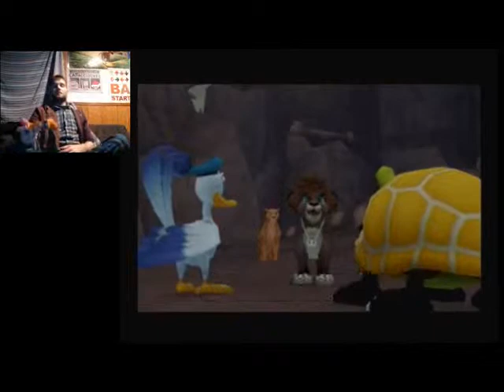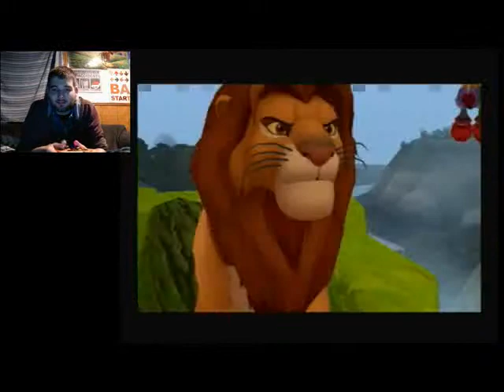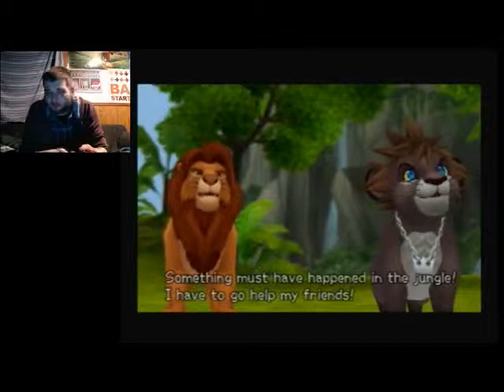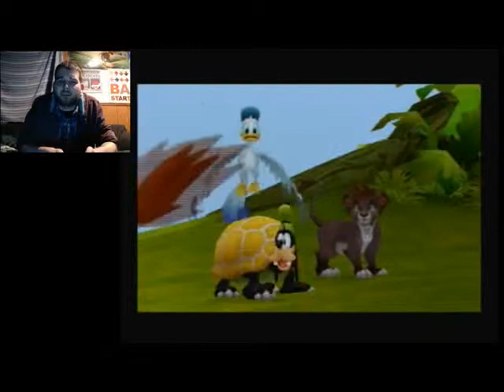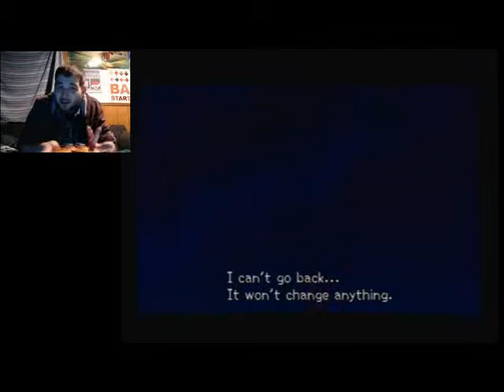The Pride Lands | Let's Play Kingdom Hearts 2 Proud Mode Part 15 (24KTV Day 258)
Day 258 of 365:
Today we continue on our blind run through kingdom hearts 2 and we finally get to do the level i was excited to do in Kingdom Hearts 1 but never happened... but all is not well with Simba... Comment, like and subscribe! 24Kevin